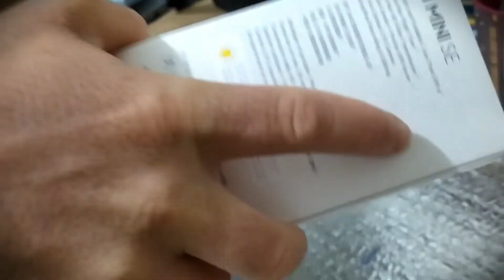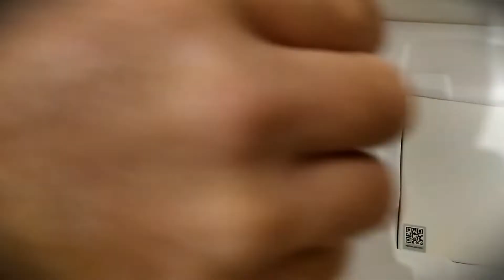UM DRONE (DJI) DA CHINA -ALIEXPRESS OLHA O QUE VEIO NA CAIXA😱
Faça a sua compra tranquilo:
link de drones para você que deseja ter um

Faça sua escolha e bons voos!

Esse também: